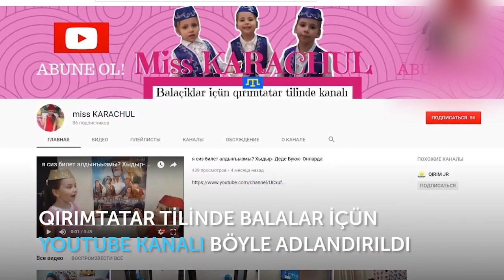EMİNE ÜSEİN/ЭМИНЕ УСЕИН, '' Kök parçası!'' Elmaz Karaçul - 3 yaşında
Selam aleykum sayğılı dostlarımız! Kanalımıza Abune olmaq ve güzel fikirlerinizni yazmağa unutmanız! Siz biz içün pek qiymetlisiniz! КЪырымтатар бала эдебиятында пек чокъ меракълы шиирчиклер бар, балачыкъларынъызгъа ана тилини дан тез ве къолай огренмегеме ярдымджы олмакъ истесенъиз, оюн шеклинде эгленип шиирчиклерни эзберлеебилирсинъиз!